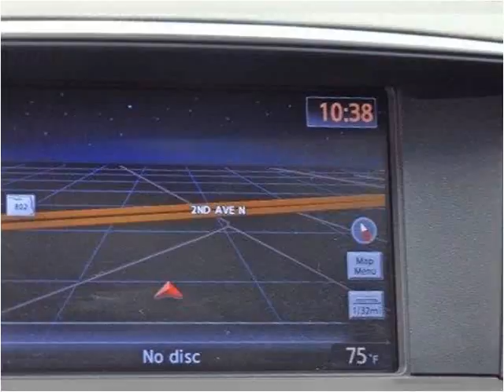2011 Infiniti M Used Cars Lake Worth FL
This 2011 Infiniti M is available from Off Lease Only.